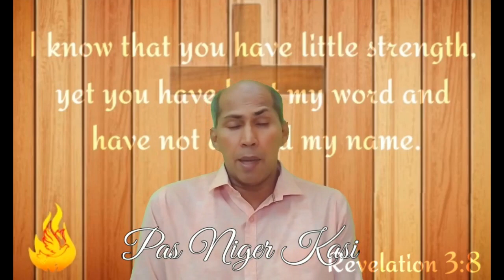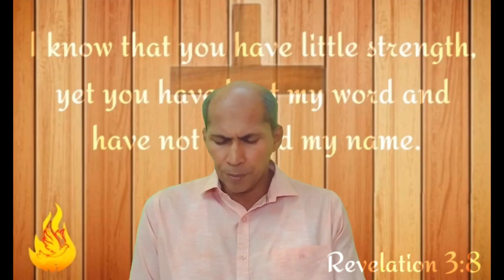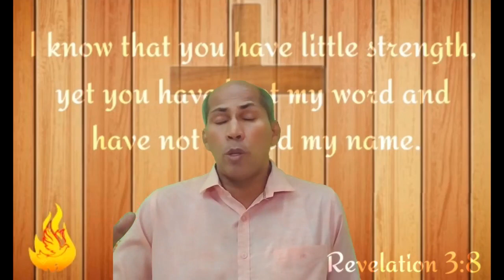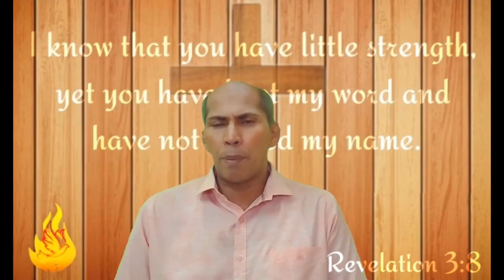Pas Niger Kasi Hindi Christian Message "Revelation -3:8"